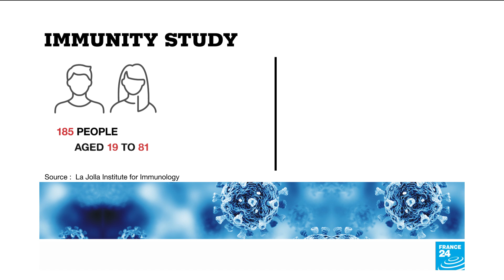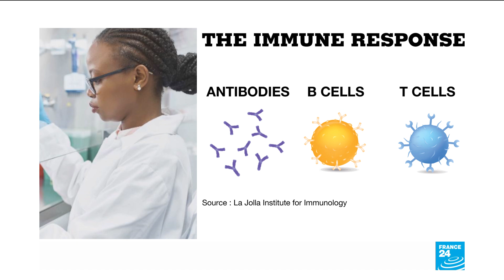How long Covid-19 survivors are protected from the disease?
While Pfizer and BioNTech said a completed analysis of their experimental Covid-19 vaccine found it protected 95 percent of people against the disease, a new study shows that if you have contracted the virus, you will probably have immunity for six months.